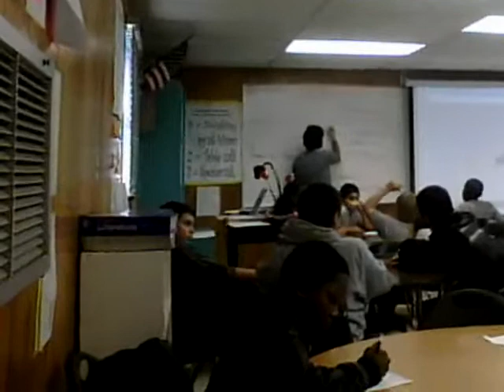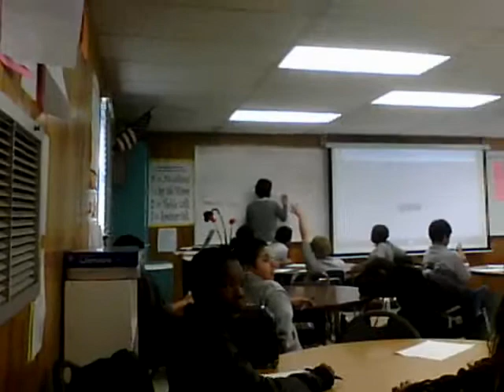Video_Lesson_Plan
Region 13 assignment